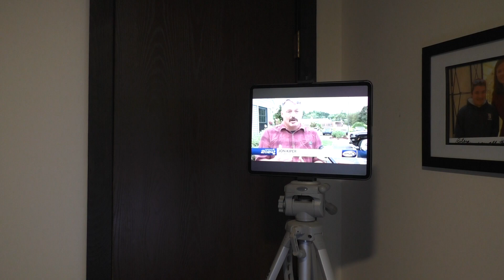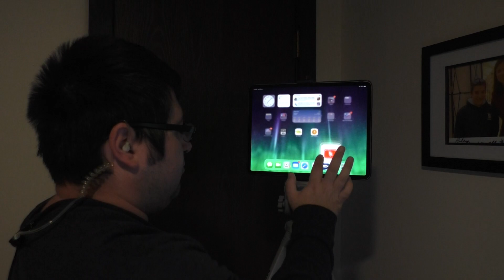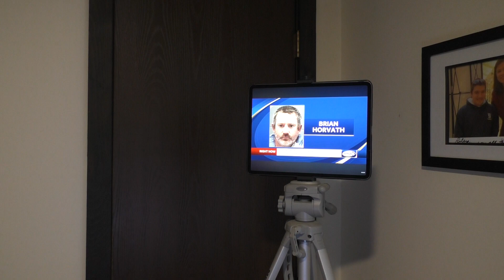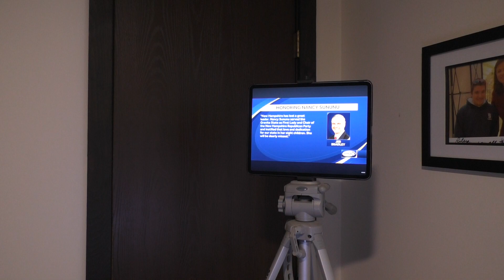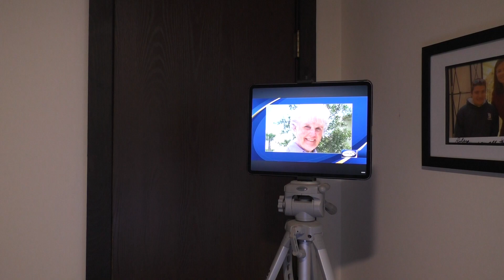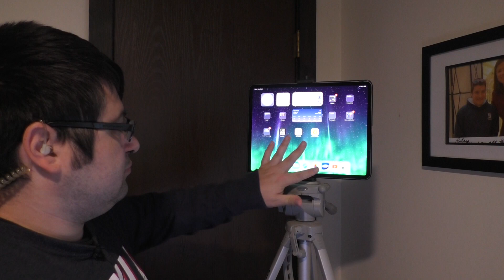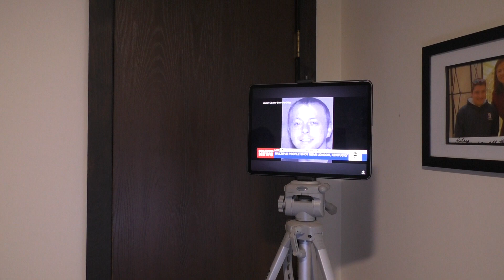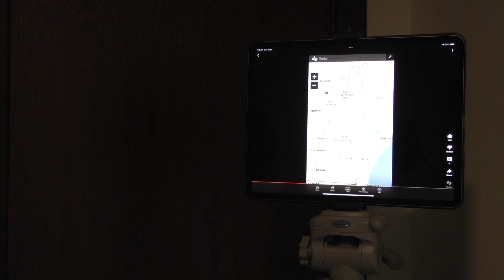WRMK News 12 Sunday Morning Newscast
WRMK News 12
9/8/2024